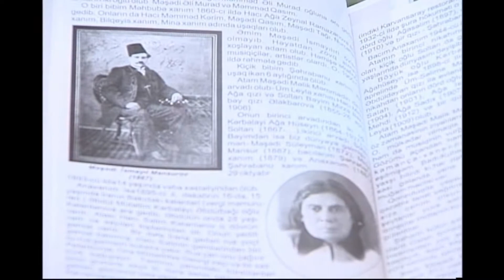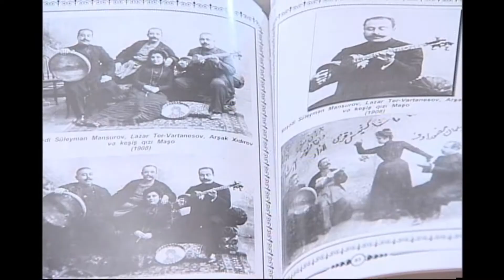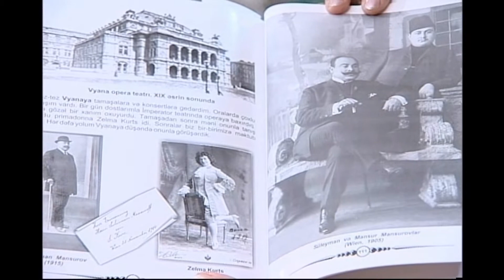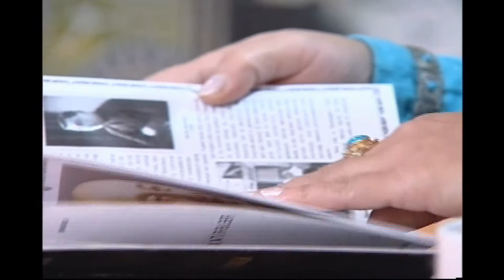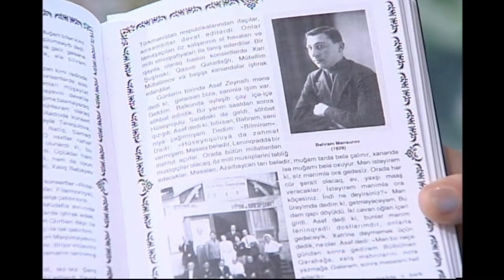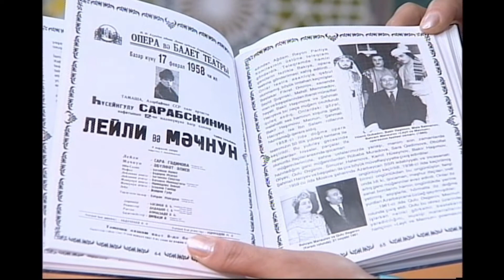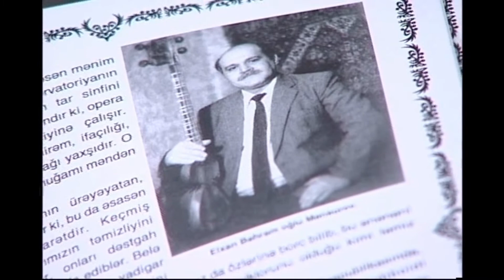Eldar Mansurov — Günaz TV | 2008 | "Mansurovlar nəsli"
Eldar Mansurov "Günaz Tv"nin "Azərbaycanın musiqi mədəniyyəti tarixi" silsiləsindən - "Mansurovlar nəsli" proqramında (2008-ci il). Aparıcı Səadət Qarabağlı.